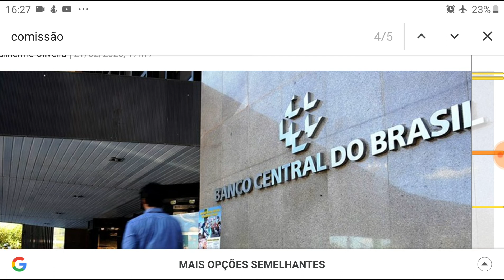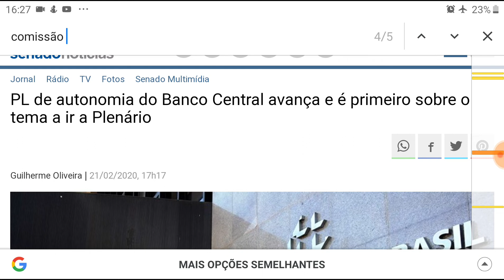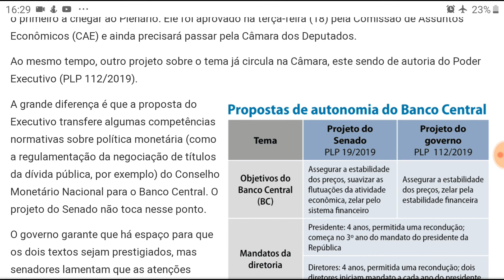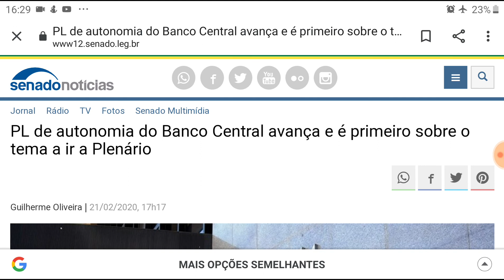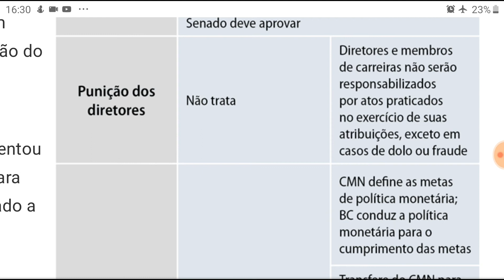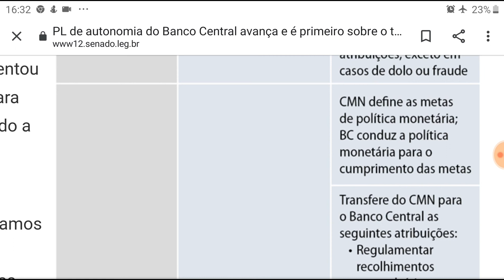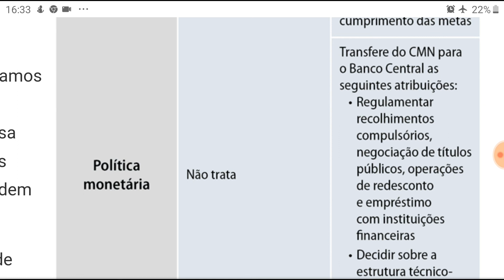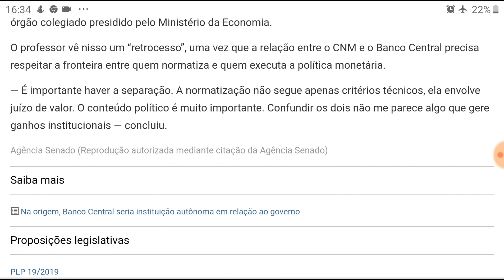A sociedade ganha o que com isso?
A sociedade só tem a perder com isso!

Caixa Econômica Federal:
Agência 0004
Operação: 013
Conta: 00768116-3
Titular: Alexandre Mendes.